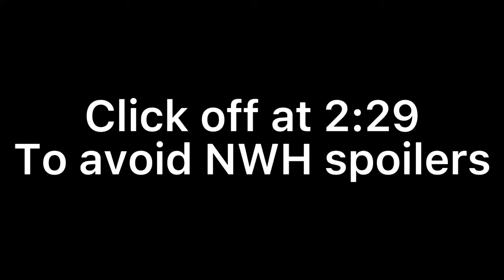Spider-man AMV (Simon Curtis Superhero)